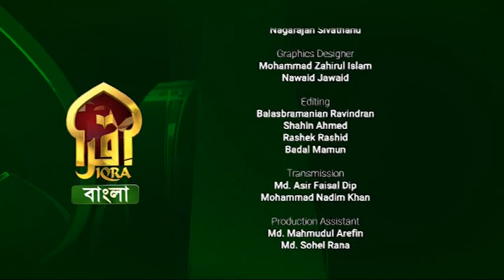Islamic Q&A with Iqra || Mufti Abdur Rahman || 30112022